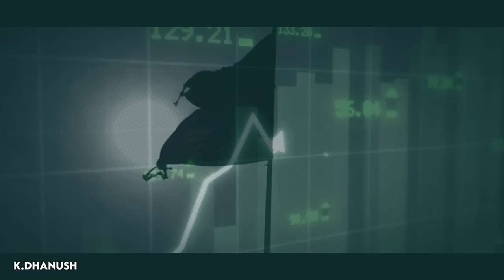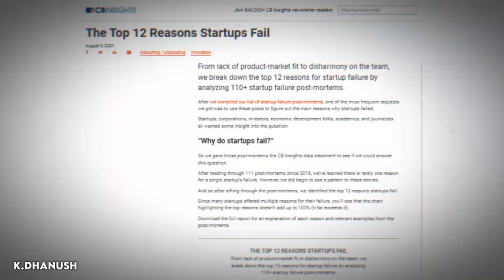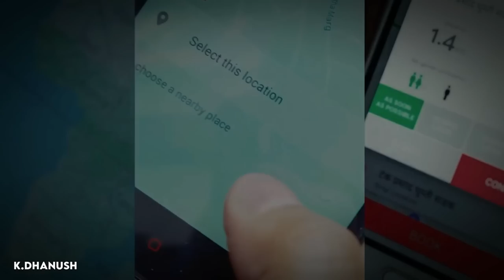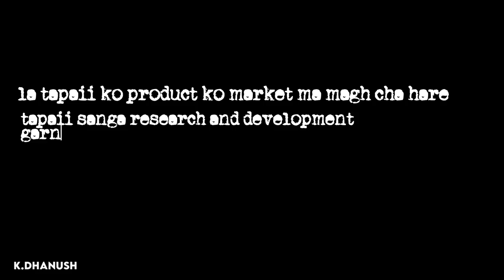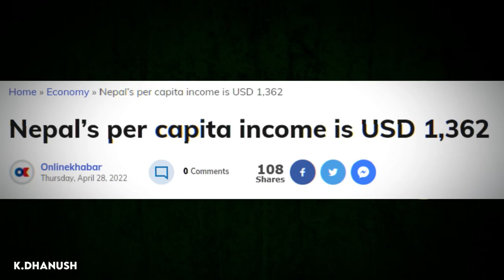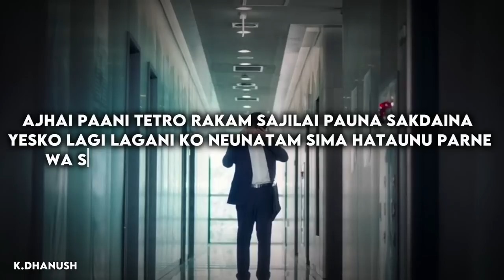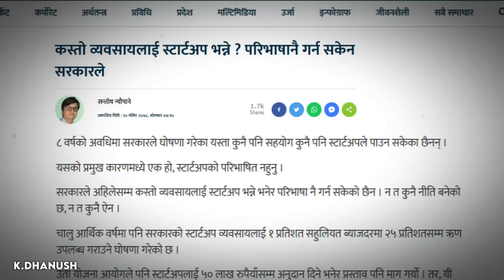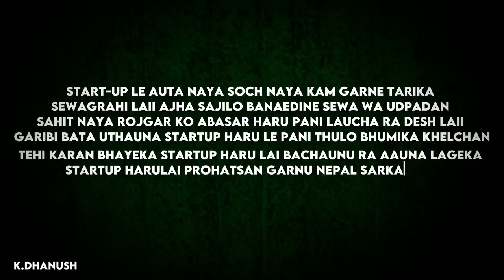Startups - Founder - Investor - Nepal Government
THE STARTUP DILEMMA : NEPAL

Startup Problem's and Nepal

transcript

00:00 intro
02:00 what is start-up ?
04:11 why startups fail ?
05:41 some case study
05:47 why tootle failed
06:55 unsuccessful sagoon
07:52 where is cg mobile ?
08:37 hulas motors
10:00 yatri motorcycle
10:56 main problem in nepal
10:57 founder
11:35 investor&mentor
13:21 foreign direct investment
14:19 nepal government and startup
18:30 Why Are Startups Important?

FOR SEO

Business

startup is not a new word for us we know start-ups like esewa foodmadu
f1 soft khalti hamro patro
and more they are well known startup company's in nepal
but are they  enough for developing countery like us

why startup fail in nepal

Startups fail in Nepal for various reasons, including:

Lack of funding: As mentioned earlier, access to capital is one of the biggest challenges faced by startups in Nepal. Many startups fail because they are unable to secure adequate funding to sustain their operations and scale their business.

Limited market size: Nepal is a relatively small market in comparison to other countries, which can make it difficult for startups to achieve economies of scale and profitability. Many startups fail because they are unable to generate enough revenue to sustain their business.

Lack of skilled human resources: As mentioned earlier, Nepal has a relatively small talent pool, which can make it difficult for startups to find and retain skilled human resources. Many startups fail because they are unable to attract and retain the talent they need to grow their business.

Regulatory hurdles: Complex licensing procedures, bureaucratic red tape, and a lack of clear guidelines can also hinder the growth of startups in Nepal. Many startups fail because they are unable to navigate the regulatory landscape and comply with the relevant laws and regulations.

Lack of infrastructure: Nepal also faces infrastructure challenges, such as a lack of reliable electricity and internet connectivity, which can make it difficult for startups to operate efficiently and effectively.

To increase the chances of success, startups in Nepal need to focus on building a strong business model, securing adequate funding, hiring and retaining skilled talent, navigating the regulatory landscape, and leveraging technology to increase efficiency. Additionally, the government and other stakeholders need to provide more support and incentives for startups, such as tax breaks, funding, and streamlined regulatory procedures.

why startup is important for nepal

Startups are important for Nepal for several reasons, including:

Economic growth: Startups can contribute to the economic growth of Nepal by creating jobs, generating revenue, and driving innovation. They can also promote entrepreneurship and encourage more people to start their own businesses.

Innovation: Startups can bring new and innovative ideas to the market, which can help to develop new industries and improve existing ones. They can also solve problems and address unmet needs in the market.

International recognition: Successful startups can put Nepal on the map and attract international attention and investment. This can help to position Nepal as a hub for innovation and entrepreneurship in the region.

Social impact: Startups can also have a positive social impact by addressing social and environmental issues in Nepal. For example, startups can develop solutions to improve access to healthcare, education, and clean energy.

Diversification: Startups can help to diversify Nepal's economy by promoting the development of new industries and sectors beyond traditional ones such as agriculture and tourism.

Overall, startups can play a significant role in Nepal's economic and social development by creating jobs, driving innovation, and promoting entrepreneurship. Therefore, it is important for the government and other stakeholders to provide more support and incentives for startups, such as funding, mentorship, and streamlined regulatory procedures.